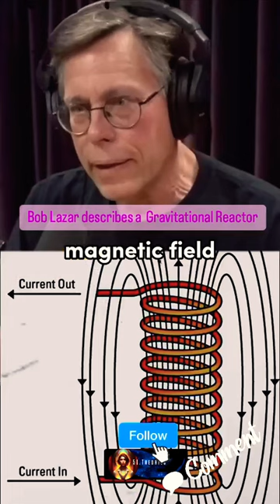Bob Lazar Describes a Gravitational Reactor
In 1989, Bob Lazar broke the story of Area 51 and the US Government’s work on alien spacecraft. He blew the whistle, shocked the world, then went silent until now. “Bob Lazar: Area 51 and Flying Saucers” is a new documentary film Directed and Produced by Jeremy Corbell.

✅SHARE this with someone that needs to see it.
Credits~
Video: @joeroganexperience [Instagram]
🎥 DM for video & photo submissions.

🙏🏼DM for removal requests.